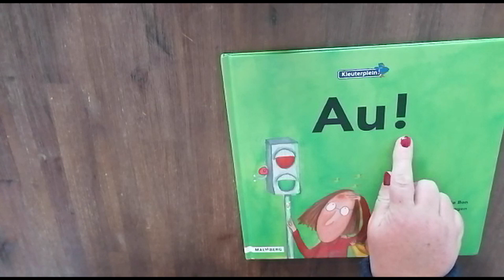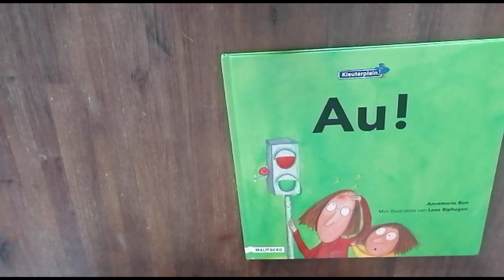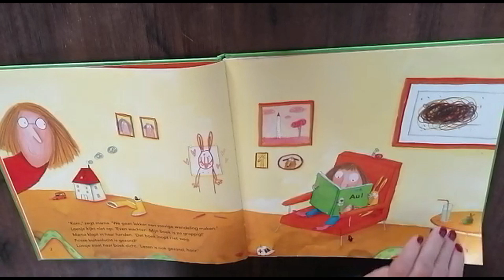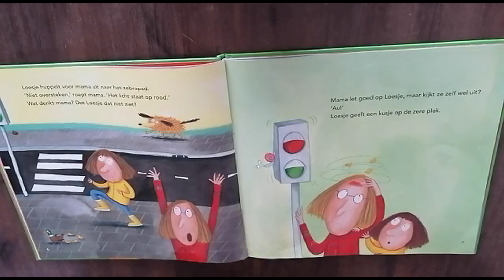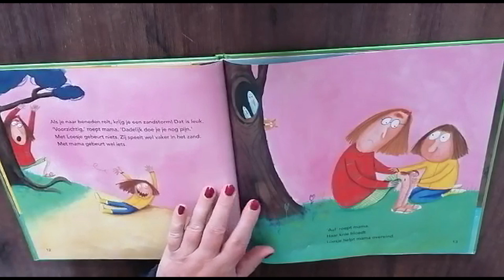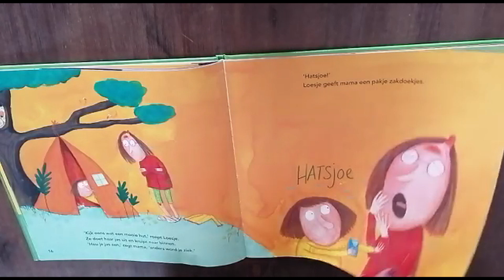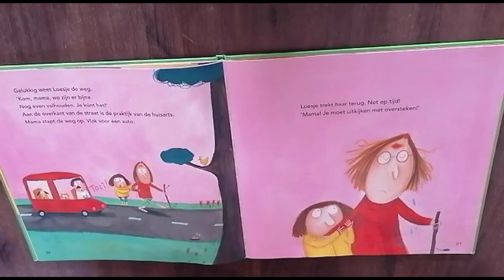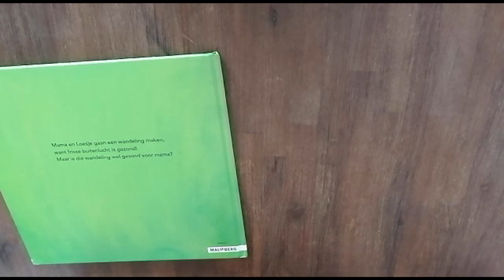Juf Jacqueline leest weer voor 19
AU!
Auteur: Annemarie Bon
Illustraties: Loes Riphagen
ISBN: 56007